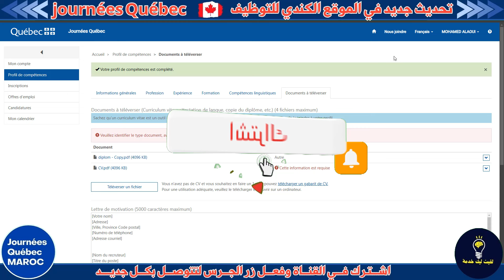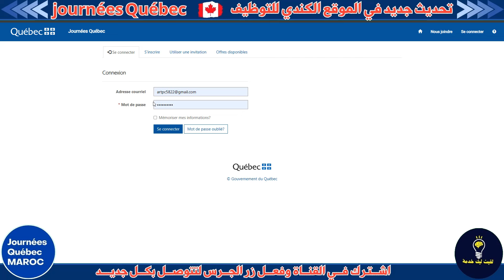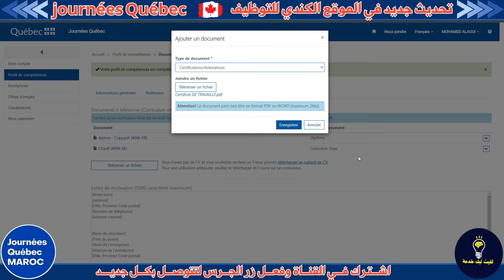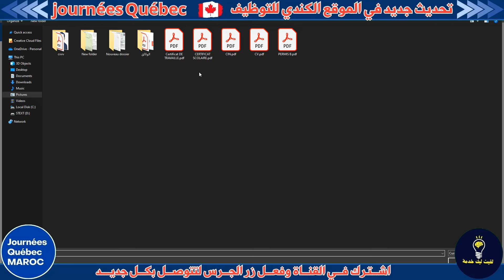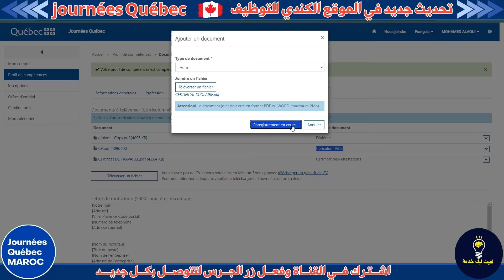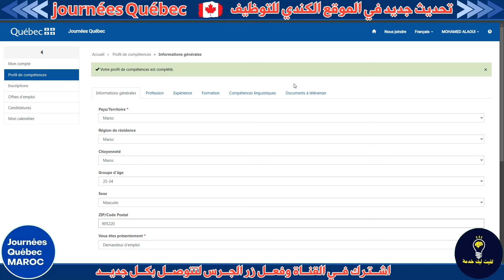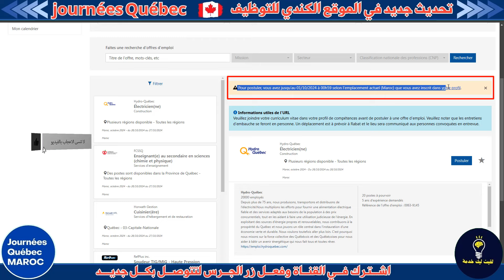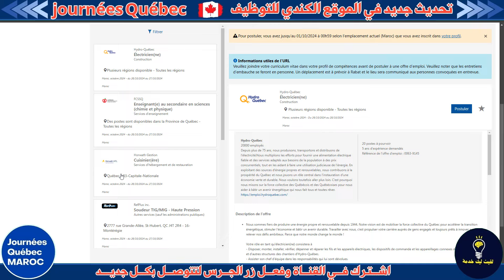خبر جديد !! اضافة ميزة جديدة في موقع التوظيف الكندي تحديث جديد لقولك في التوظيف#JourneesQuebec2024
👇للمزيد من المعلومات انظم الينا👇
👉عبر هدا الايميل
👉لدعم القناة حساب بايبل
وظائف شاغرة
تقديم طلب
سيرة ذاتية
مقابلة عمل
توظيف
فرص عمل
بحث عن وظيفة
سوق العمل
توظيف الكفاءات
البحث عن عمل
وظائف كندا
توظيف كندا
تأشيرات العمل في كندا
البحث عن عمل في كندا
سوق العمل الكندي
توظيف الأجانب في كندا
الوظائف الخالية في كندا
شروط العمل في كندا
عقود العمل المجانية
فرص عمل بدون رسوم
توظيف مجاني
عروض عمل مجانية
وظائف بدون تكلفة
توظيف مجاني عبر الإنترنت
فرص عمل مجانية على الإنترنت
عقود عمل مجانية للعمال
وظائف تطوعية
فرص تدريب مجانية
عروض عمل
وظائف شاغرة
وظائف في (اسم الصناعة أو المجال)
توظيف
فرص عمل
بحث عن وظيفة
تقديم طلب عمل
سيرة ذاتية
مواقع توظيف
توظيف عبر الإنترنت
مباراة توظيف
إعلانات التوظيف
فرص عمل في المغرب
توظيف في المغرب
تقديم الطلبات
شروط التوظيف
وظائف شاغرة في المغرب
الوظائف الحكومية في المغرب
توظيف الشباب في المغرب
كيفية التقديم للوظائف في المغرب
نصائح للبحث عن وظيفة
كيفية كتابة سيرة ذاتية ممتازة
كيفية التفوق في مقابلة العمل
طرق للحصول على وظيفة جديدة
استراتيجيات التوظيف الناجحة
أفضل مواقع للبحث عن وظائف
تطوير مهاراتك لزيادة فرص التوظيف
تجنب الأخطاء الشائعة في عملية التوظيف
كيف تبني شبكة علاقات مهنية قوية
أسئلة شائعة في مقابلات العمل وكيفية الإجابة عليها
عقود العمل للمهاجرين
عقود الهجرة والتوظيف
شروط العقود للعمالة المهاجرة
عقود العمل الدولية
الحقوق والواجبات في عقود الهجرة
عقود العمل الموسمية
عقود العمل في الخارج
تجديد العقود للمهاجرين
حقوق العمال المهاجرين
عقود العمل والتأشيرات في الهجرة
 طرق الهجرة القانونية
 كيفية الهجرة إلى بلد معين
خطوات الهجرة الناجحة
وكالات الهجرة والتأشيرات في المغرب
برامج الهجرة المتاحة
 الفرص الهجرة للمهاجرين
 الهجرة الداخلية والخارجية من المغرب
 إجراءات الهجرة والإقامة
 تأشيرات الهجرة المغربية
الاستشارات القانونية للهجرة